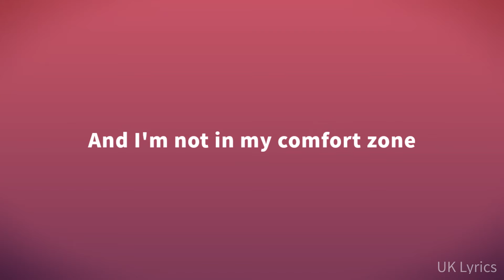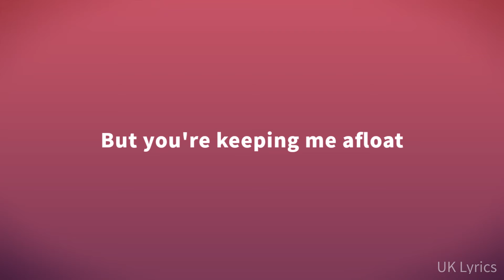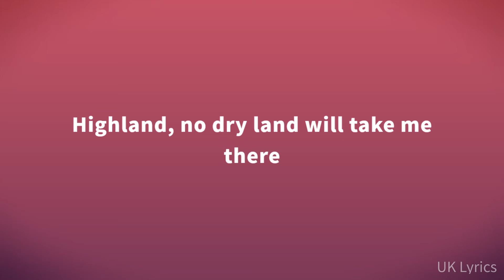Izzy Bizu - White Tiger (Lyrics)